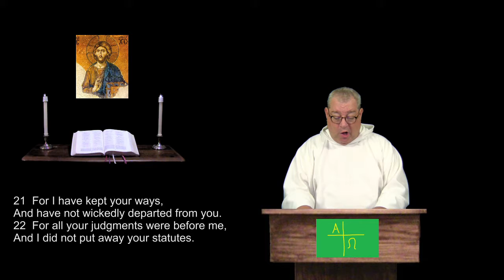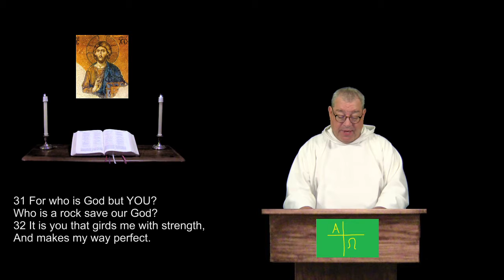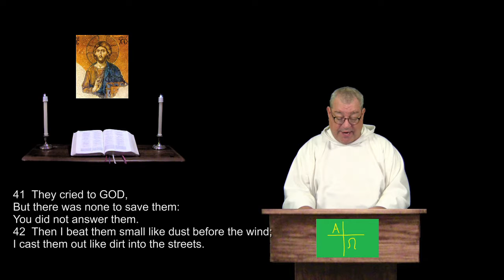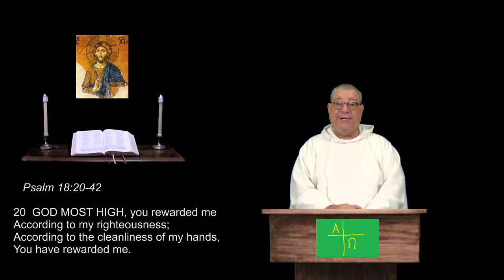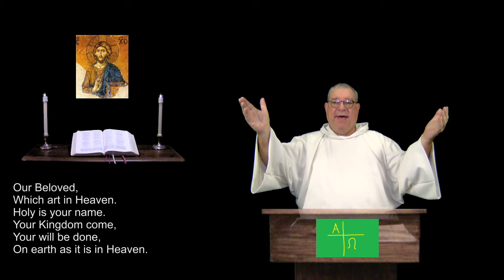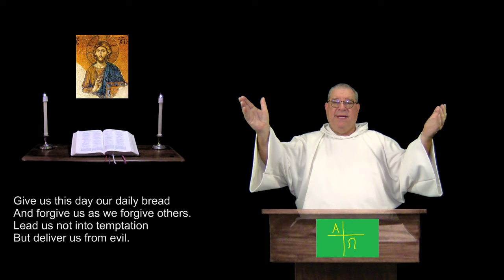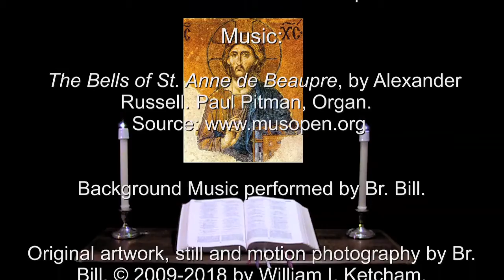24 May 2018 Thursday Evening Prayer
Psalm 18:20-42.  Proverbs 7:1-27.  For Christians of all denominations, a prayerful recitation of the whole Bible in an organized daily format.  For more info and prayer requests: